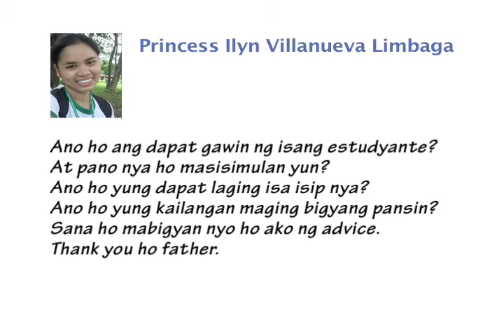The Word Exposed - Questions of Faith3 (Dec26)